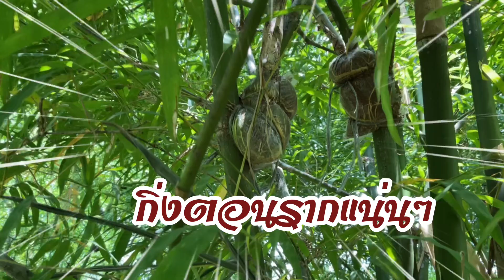ไผ่สร้างไพร/ไผ่เลี้ยง…ถ้าไม่อยากเสี่ยง!…มาเริ่มปลูกจากเมล็ดกันเถอะ!